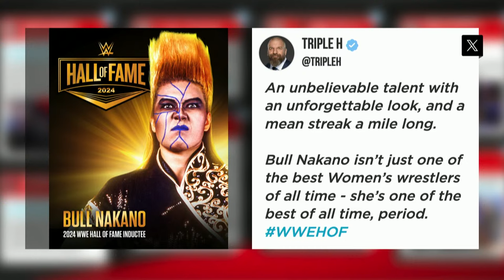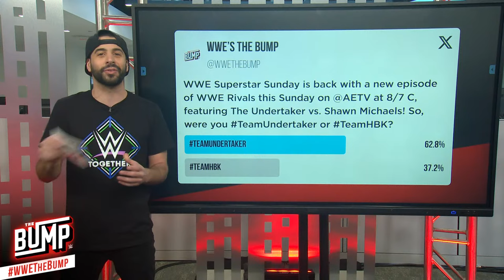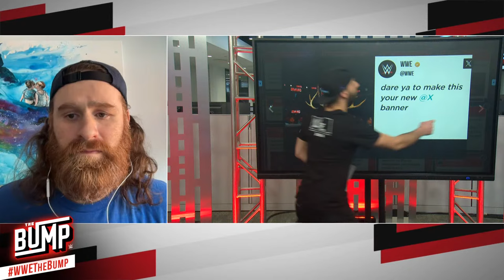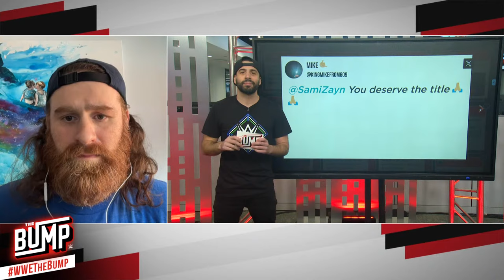Tiffany Stratton forgives Australia and Sami Zayn's ready for gauntlet: WWE's The Bump, Mar. 6, 2024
It’s Tiffy Time! Strap in as Tiffany Stratton and Sami Zayn join WWE’s The Bump to discuss Elimination Chamber, the Road to WrestleMania and much more!